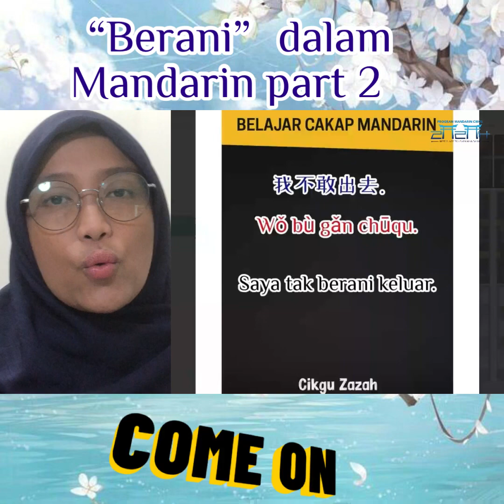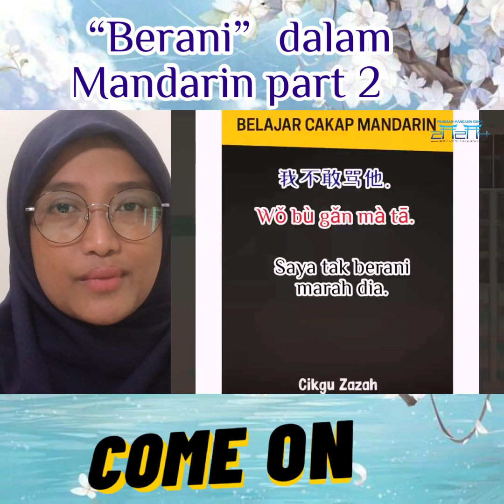📣📣 “Berani” part 2 dalam Mandarin📣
👋Fb page: Kelas Bahasa Mandarin Cikgu Zazah